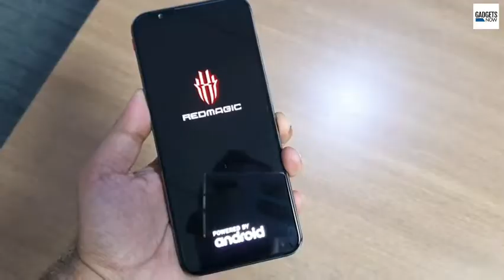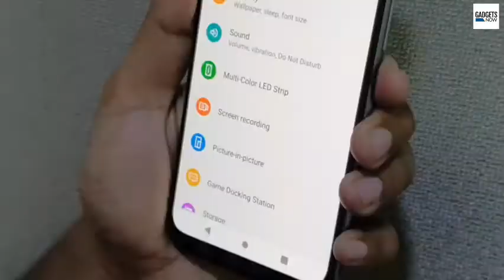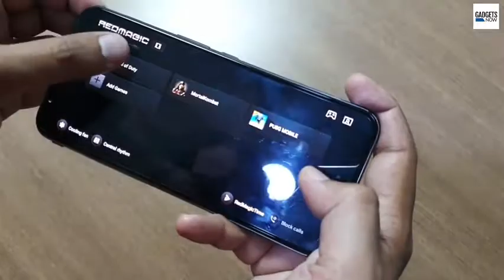Nubia Red Magic 3S: Quick look & review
hello friends you all are welcome on online express channels here in this video we will see a short review on Nubia Red Magic 3S: Quick look.
Expanding its gaming smartphone lineup, Nubia has announced its new gaming smartphone Redmagic 3S. The smartphone comes as an upgrade to the Redmagic 3 and it now features an upgraded Qualcomm Snapdragon 855+ processor, better cooling system and more. Here’s a quick look at the Nubia Red magic 3S smartphone.
source of information: times of India.